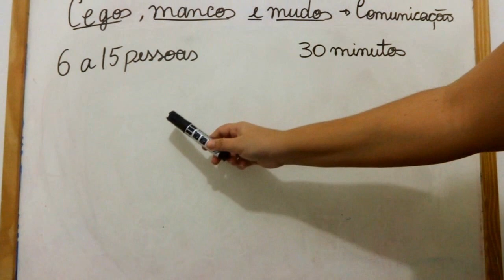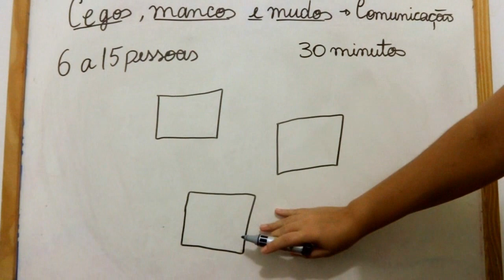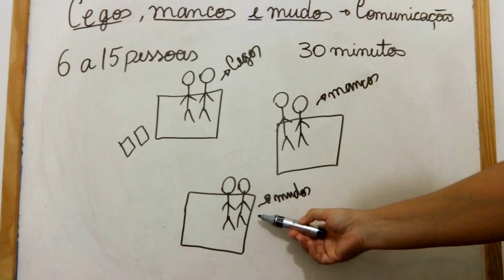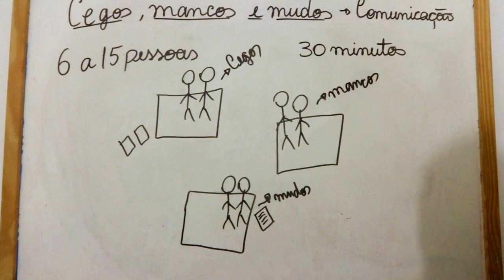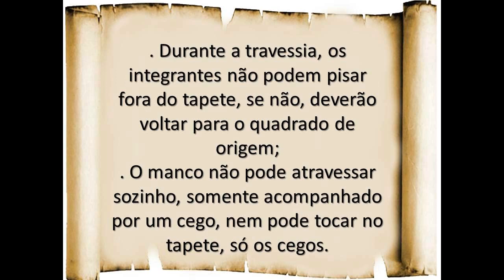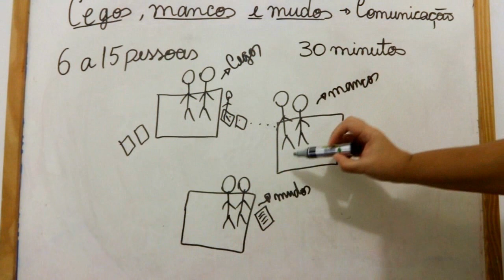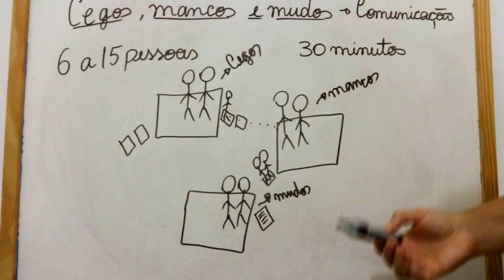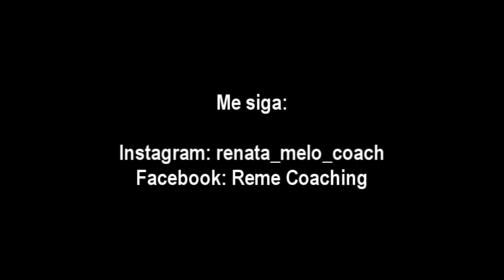Dinâmica para Comunicação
Texto com as instruções para os mudos:
Olá Mudos! Seu objetivo neste dinâmica é trazer os cegos e mancos para o seu quadrado. Para isto, os cegos devem pegar os dois tapetes que estão do lado do seu quadrado e utilizar como passarela para chegarem no quadrado dos mancos. Quando todos os cegos estiverem no quadrado dos mancos, eles vão se preparar para virem para o seu quadrado. Contudo, deverá vir um cego e um manco juntos. Assim que todos estiverem no seu quadrado, a brincadeira se encerra. Regras: Vocês mudos não poderão falar uma palavra sequer, somente gestos; vocês tem 30 minutos para concluírem a tarefa; durante a travessia, os integrantes não poderão pisar fora do tapete, se não, deverão voltar para o quadrado de origem; o manco não pode atravessar sozinho, somente acompanhado por um cego, nem pode tocar no tapete, só os cegos.